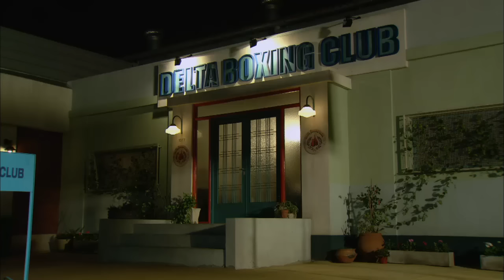Emoción y alegría en el rescate de Santino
Santino es la preocupación de sus padres, tanto Ringo (Luciano Castro) como Gloria (Eugenia Tobal) están muy preocupados por la salud de su hijo, pero afortunadamente, el arduo trabajo de los bomberos sirvió para rescatarlo.
Luego de haber caído en un pozo, los bomberos del Delta dispusieron un rápido operativo para rescatar a Santino del terrible sufrimiento que estaba pasando. Gloria (Eugenia Tobal) y Ringo (Luciano Castro) no escatimaron lágrimas y emoción al verlo fuera del pozo.

Mirá la alegría de los padres del pequeño.